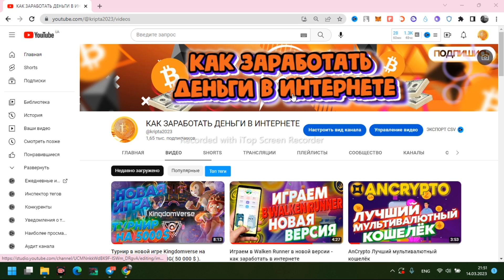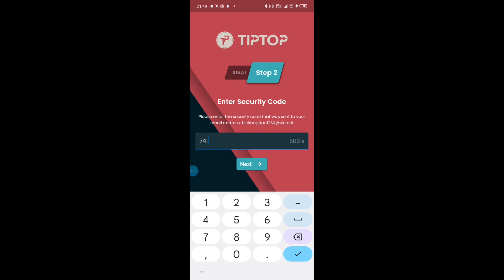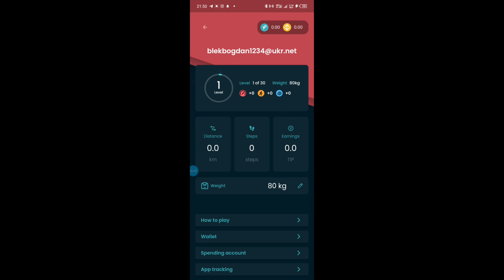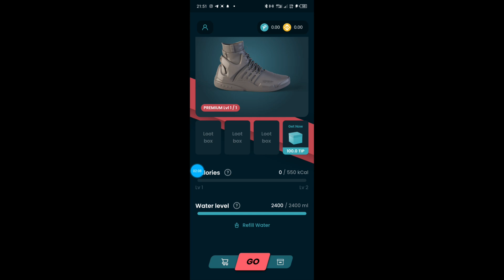Новый Move-2-Earn TipTop с бесплатным стартом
TipTop – приложение Move-2-Earn на BNB Chain. В партнерах проекта Binance Custody, Chainlink и Tencent Cloud. Рабочая версия уже доступна пользователям Android и недавно вышло приложение для iOS.

Особенности проекта:
▪️ Честный опыт игры. Все улучшения и минт NFT независимо от уровня редкости имеют 100% шанс на успех.
▪️ Бесплатный старт. При установке приложения каждый пользователь получает демо-обувь, которую при полной прокачке можно превратить в NFT-кроссовки.
▪️ Это не STEPN. В токеномике проекта учли печальный опыт STEPN и сделали так, чтобы 90% игровых токенов использовались повторно.

До 5 апреля проходит private sale токена управления TOP – подробности на сайте TipTop 👈

Условия участия:
▫️ минимальная покупка от 1 BNB;
▫️ 10% купленных токенов доступны сразу;
▫️ оставшиеся 90% токенов заблокированы на 6 месяцев.

Другие игры с заработком
ROLLERCOIN